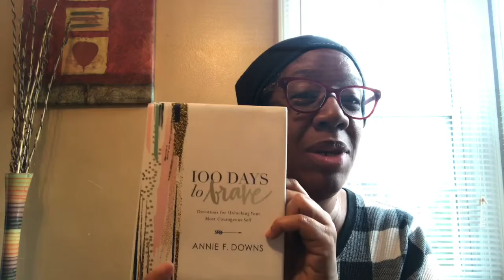Day 86 - 100 Days To Brave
So I bought the book 100 Days To Brave last year. It’s a book of daily devotions / readings to help us “embrace the path and plan God has for you” and show we are braver than we think.   I was excited to begin and complete it!  And I only read up to day 7... So now I am starting over and I will finish it too. This time around I am committed and will hold myself accountable.  I will read the book daily, along with you. Looking forward to growing stronger each day as this 100 day journey evolves. You can get the book - by Annie F. Downs - from any bookstore or Amazon. It’s also available at your local library - check it out for free.